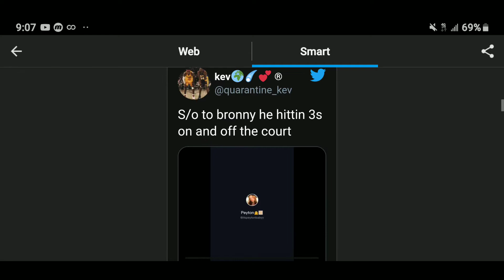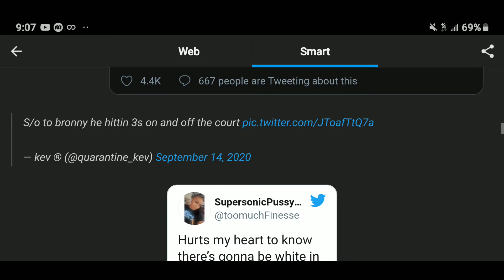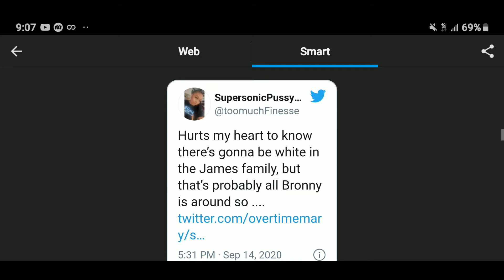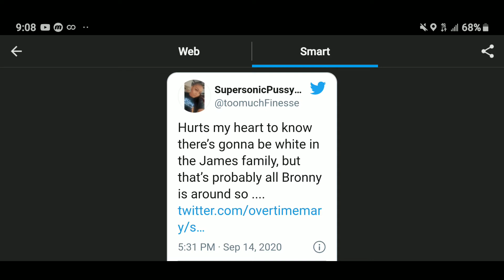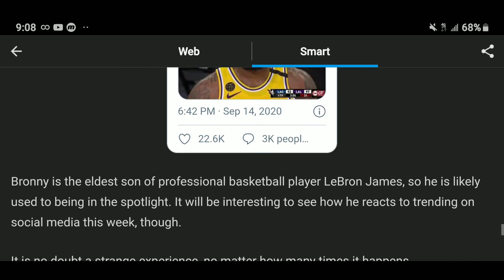Bronny James And Suspected Girlfriend Go Viral - Game 7